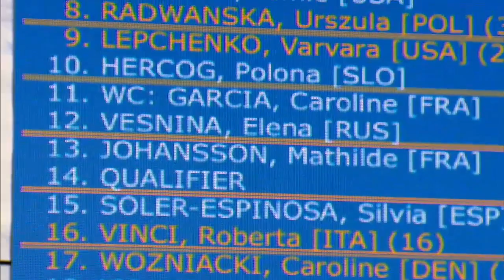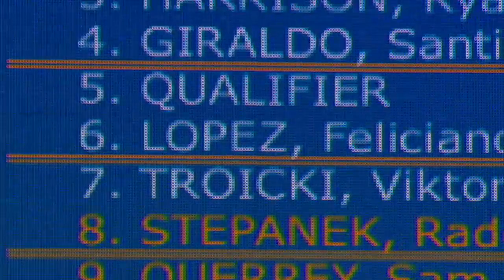Pat Cash Analyses The Draw - Australian Open 2013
Who better to analyse the draw for the 2013 Australian Open than legend Pat Cash?.